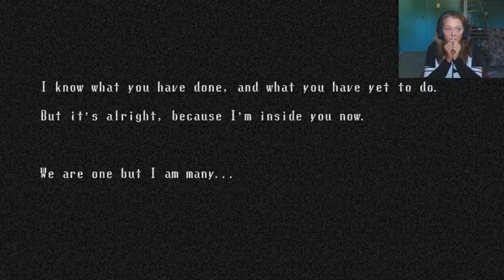I'm the biggest baby EVER - Spooky's Jump Scare Mansion Part 1: Room 50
What's up everyone, CyanicJade here with a gameplay of Spooky's Jump Scare Mansion Part 1. Watch me get scared as I try to navigate through these rooms and make it to room 50. Also, note that I am the biggest baby ever and get scared way too easily. Enjoy!